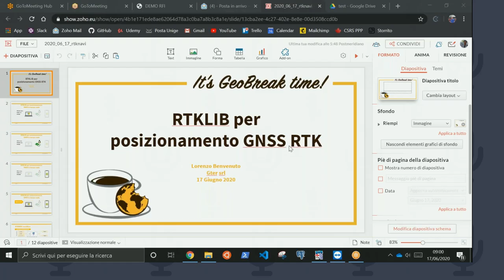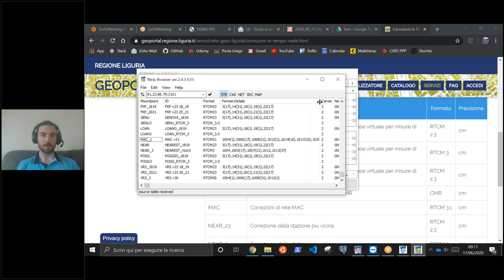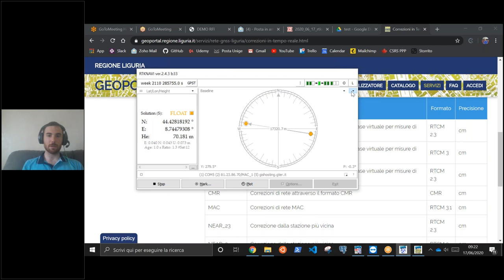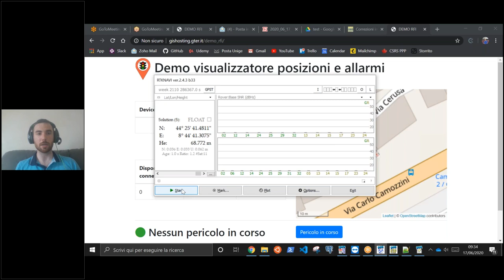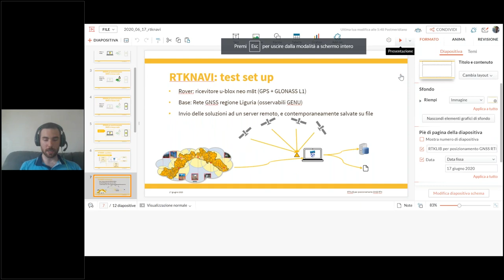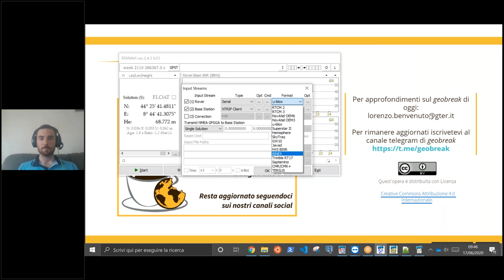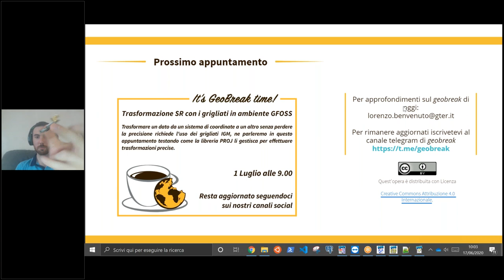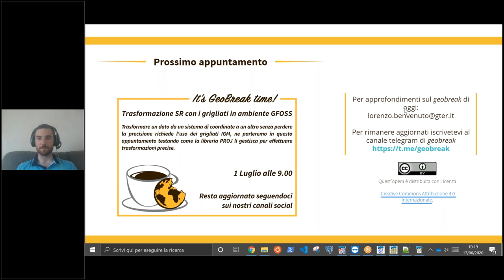GeoBreak 5 - RTKLIB per posizionamento GNSS RTK